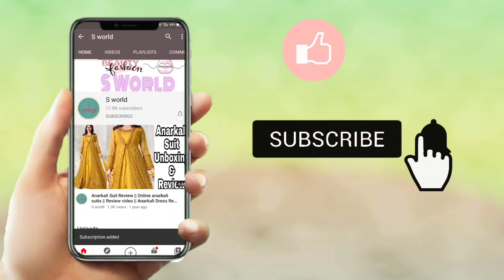Gold Chain With Earrings Design 2022 || Gold Pendant set || Gold Earings Designs